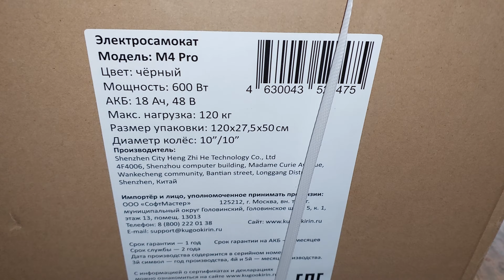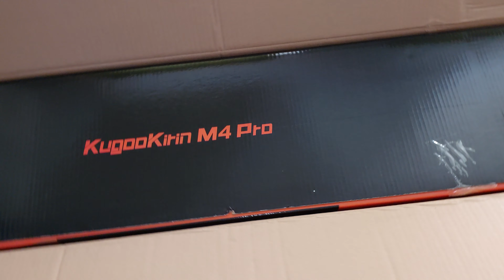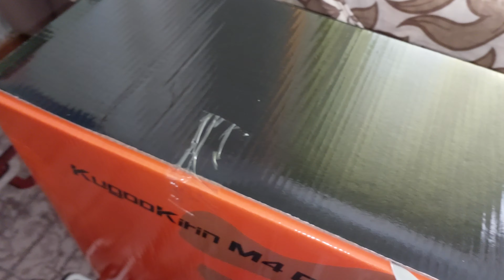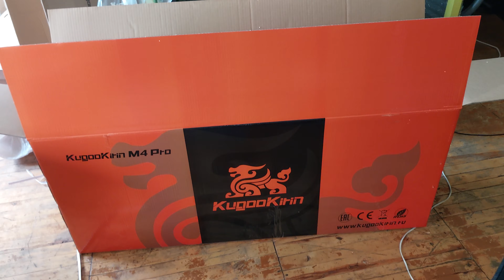Распаковка Kugoo M4 Pro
Kugoo M4 Pro